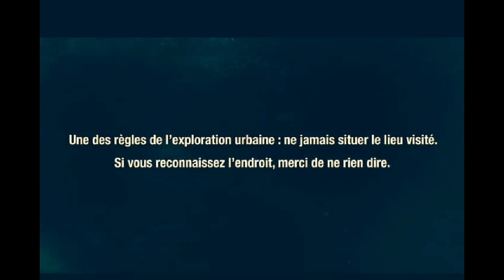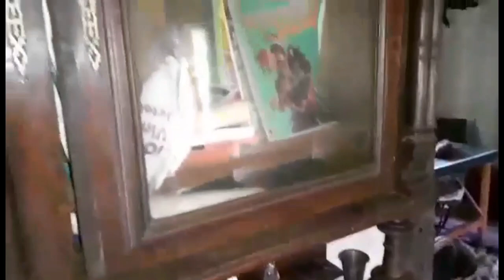LA MAISON DU TAXIDERMISTE 🦡🦊🦛🐀 urbex 76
J'explore l'ancienne maison d'un passionné de taxidermiste plusieurs animaux empaillés présent encore sur place mais malheureusement plusieurs aussi volés également...

urbex , est une pratique qui consiste à visiter des lieux construits par l'homme, mais a ce jour abandonné ou la nature reprends souvent ces droits
elle est dangereuse et interdite ne le reproduisez pas !